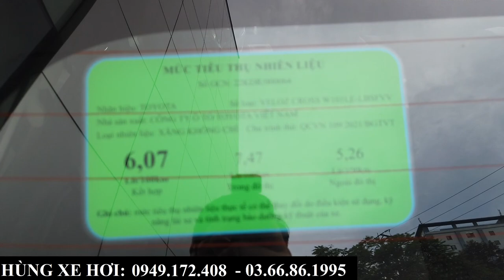Giá Xe Khuyến Mại Toyota Veloz 2023 | Tổng Lăn Bánh Tháng 6 Tại Bắc Ninh Trước Giảm Thuế Trước Bạ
+ Hotline Tư Vấn: 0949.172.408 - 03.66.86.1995